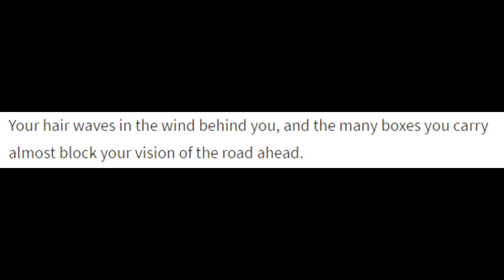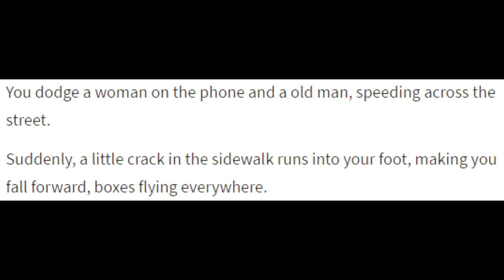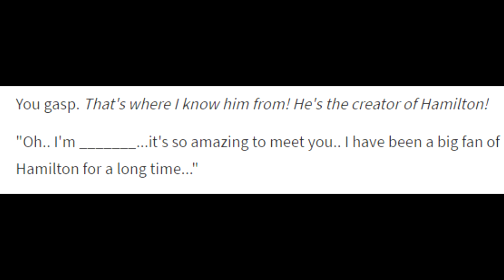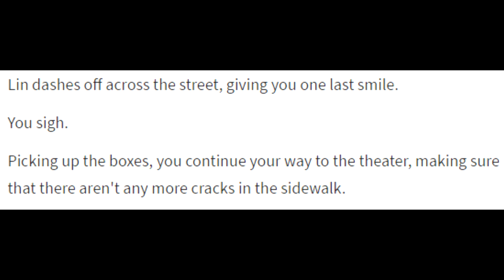Lin Manuel Miranda Reads His FanFiction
- How to Train Your Dragon Score: Forbidden Friendship

Go get some merchandise that has to do with me! I made probably all of the stuff unless the description says otherwise!

Also, check out the whole YTGamer community!